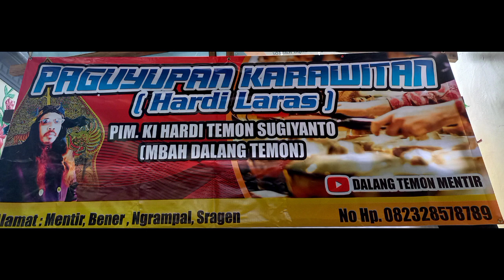DETIK DETIK BOSE ROSOK ....PANEN IWAK PANCINGAN... PIKULAN PRIG LONJORAN... .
Makaryo  jurakane rosok pane iwak buat hiburan makasih dukugane cenel  dalang temon. hp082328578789